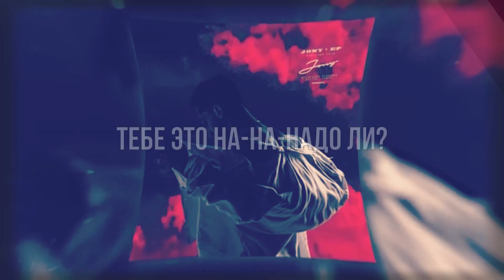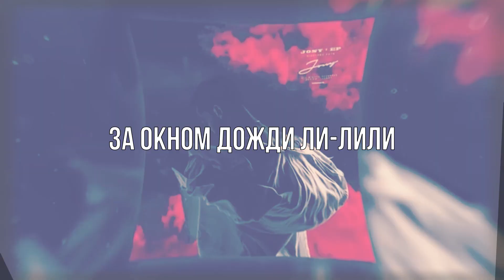JONY - А за окном дожди KARAOKE МИНУС Текст lyrics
JONY - А за окном дожди KARAOKE by Soulaqai

- Егор Крид The Limba Coco L'Eau